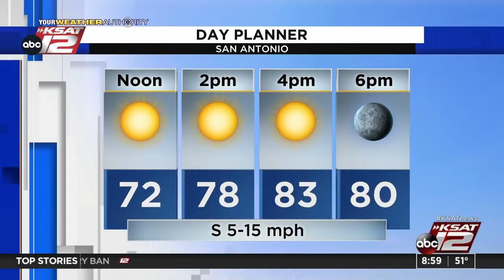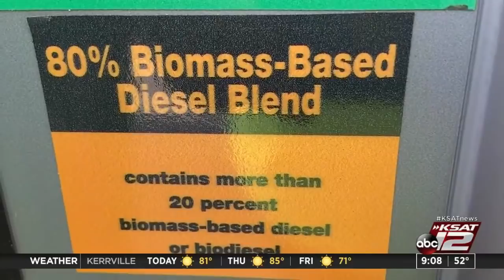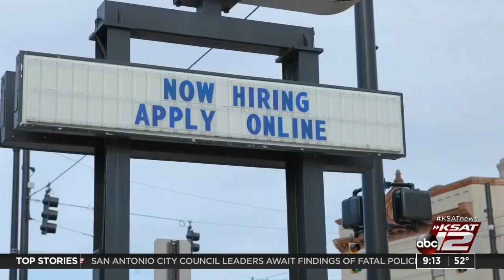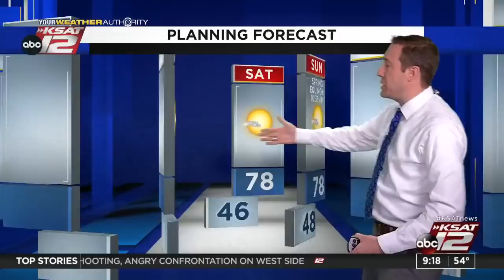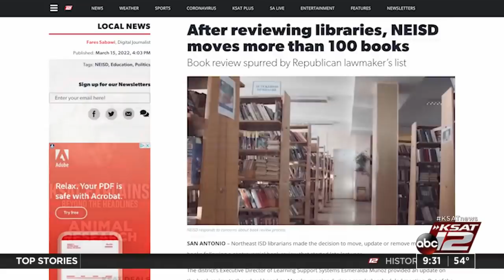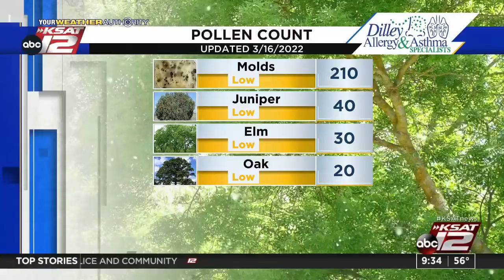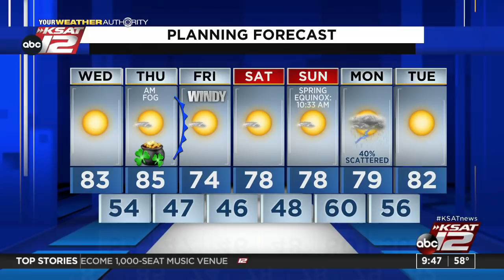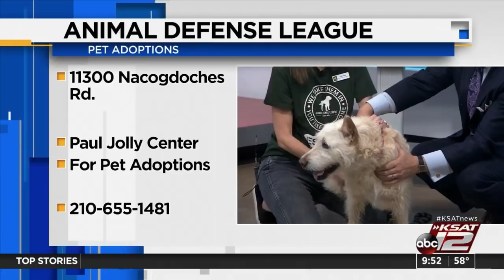GMSA at 9 a.m. : Mar 16, 2022